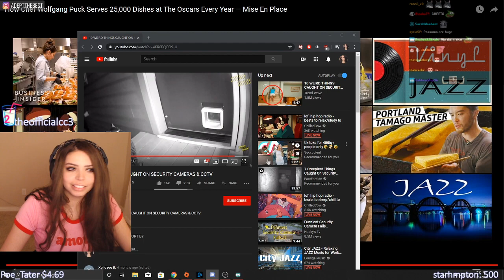Adept Reacts to WEIRD THINGS CAUGHT ON SECURITY CAMERAS & CCTV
.SOCIALS.